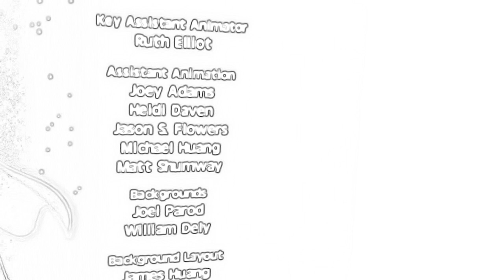superTyler season 13-21 credits (reversed)